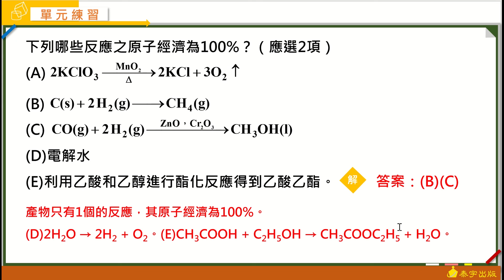高中化學(全) Good基礎攻略講義 動態解題（單元4-3 單元練習 多選1）泰宇出版．翔宇文化